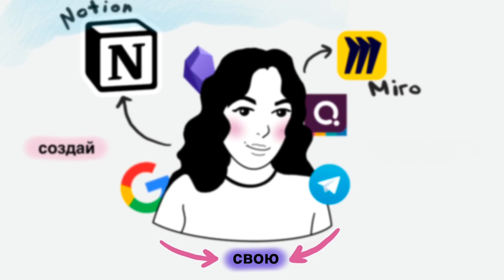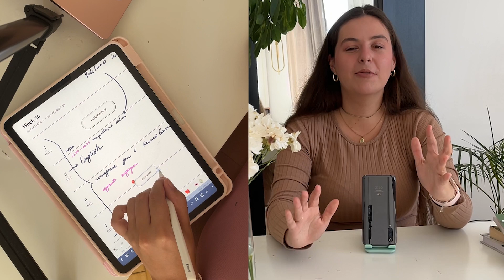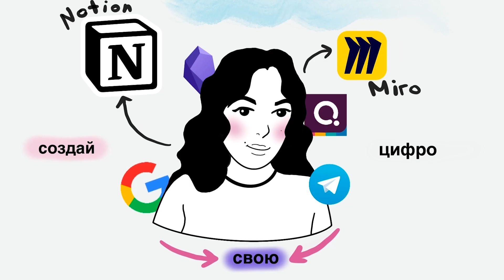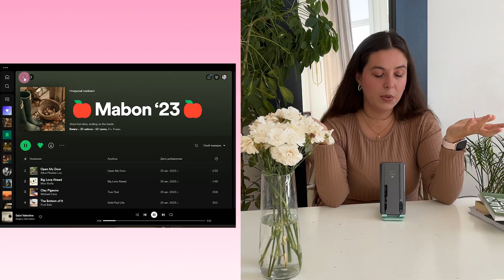Мои digital-покупки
✨СОДЕРЖАНИЕ:
00:00 - я пиратка
01:30 - Notion
04:17 - Express VPN - Лучший ВПН
04:54 - Forest - для фокусировки внимания
06:51 - APPS для Ipad
08:05 - Flexcil
08:16 - Goodnotes
08:57 - Procreate для рисования
09:45 - Meditopia для медитаций
11:13 - YouTube Premium
11:38 - iCloud и Google Drive - хранение данных
13:14 - Spotify - музыка без рекламы
13:57 - Flo
14:59 - Girls Pearls - женский клуб
16:10 - книги
17:11 - а что вы покупаете?